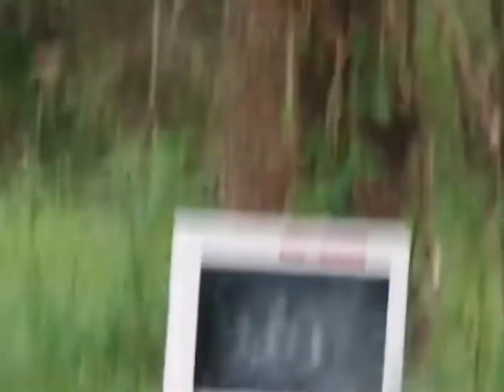Shooting old monitor but it’s WW3 2 feet away